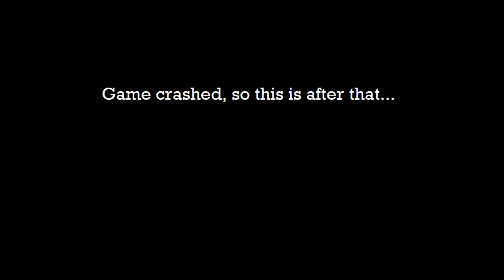ARID Gameplay Part 1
Have you heard of ARID? I haven't, and going into it without any prior experience was a learning curve for sure. Part 1 is learning the steps and getting through the first section of the game to the mining pit. Enjoy and I look forward to recording/editing part 2.